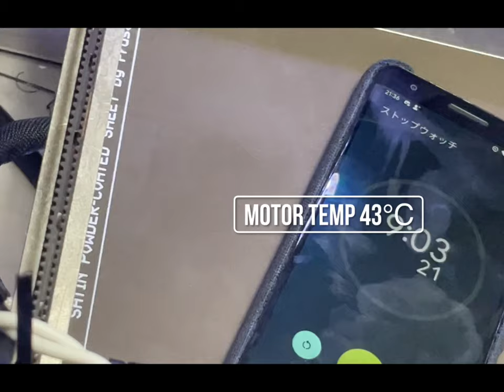Gutenberg ZERO Speed Boat Race 8m59s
High speed FFF 3DPrinter
G-ZERO prototype
2nd try

Speed Boat Race Try 2021/11/1
Result 8m59s

Nozzle 0.4mm
Layer height 0.25mm
Infill 10‰ triangle
Shell 2
Shell speed 300 mm/s
Infill speed 300mm/s
Acceleration 40,000mm\s^2
Material  ABS (HICTOP)